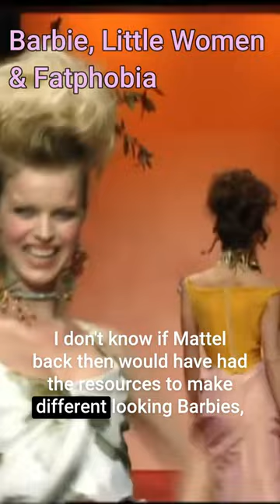Barbie, Little Women and Fatphobia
Little Women Podcast: Complete first series is now available as an audiobook

Here´s what listeners have said about the Little Women podcast:

Melodie

I love this podcast! The host knows more, digs deeper, and makes better connections than any other LMA/Little Women researcher I’ve seen. I would consider myself a big LMA/Little Women fan, and I’d say I know more about the two than the average person (or average fan even), but I always learn something new listening to this podcast. I’m the admin for “The Little Women Book Club” on Facebook, and our members all really love this podcast. If you’re an LMA/Little Women fan you will love it, too!

rotten Tiger

Jen

Paola

I can’t believe there are people that still don’t get Jo and Fritz. While reading I found it very obvious that Jo was falling for him even if Jo hadn’t realized it yet herself (I mean the girl didn’t shut up about his hands and how nice he is!). My heart melted at the moment when it says (rephrasing here:) ‘if Jo could’ve seen the Professor kissing the picture of her before going to bed, she would’ve known why he was visiting her hometown’ 😭 I see here Jo’s influence on Friedrich. Being with her and knowing her, encourages him to be more active, take initiative to things unknown, go find answers to his questions, try finding another job for bettering his nephew’s life.